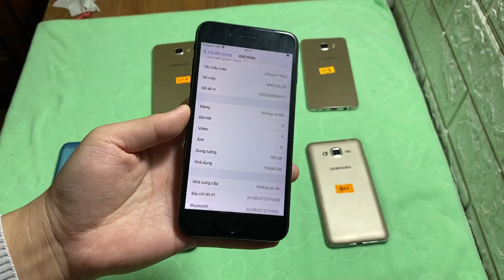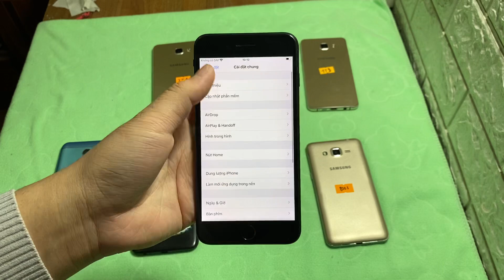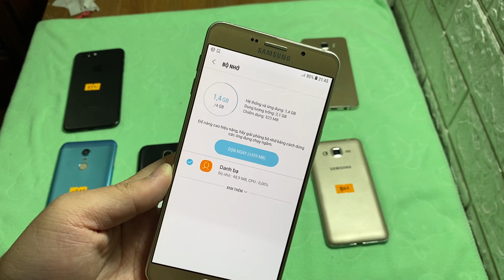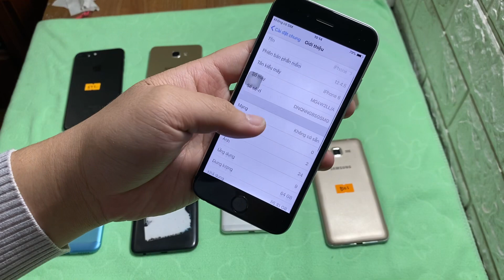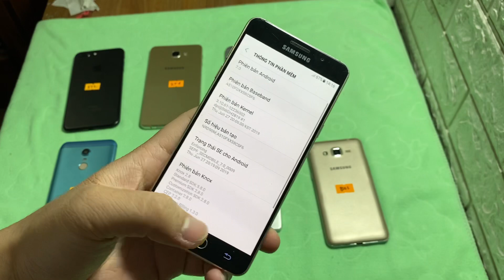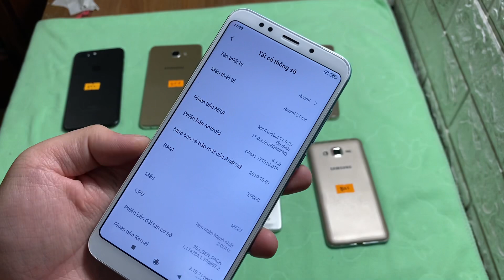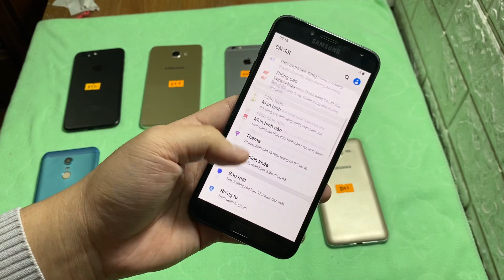Thanh lý điện thoại cũ đầu tuần iphone 7plus 128g samsung A9pro Xiaomi 5pl giá từ 800k lh0358479029!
©️ Copyright by TrunganhMobile ▶️ Do not Reup